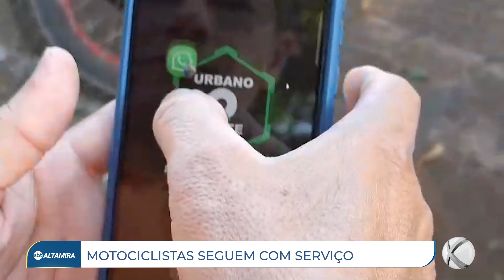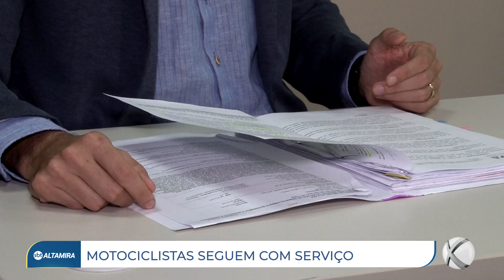Motociclistas seguem trabalhando em aplicativo em Altamira (PA) | SBT Altamira